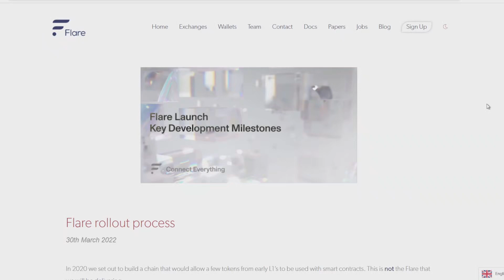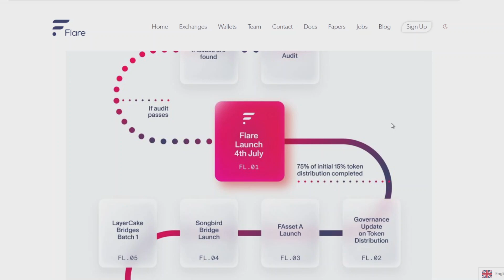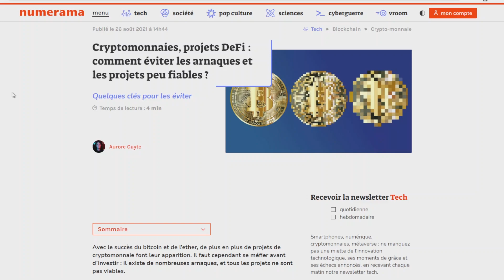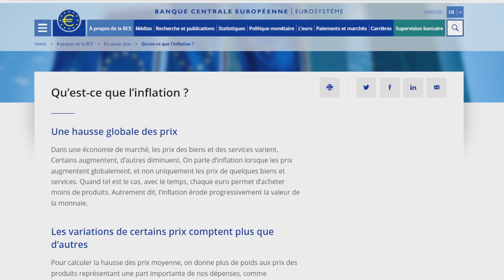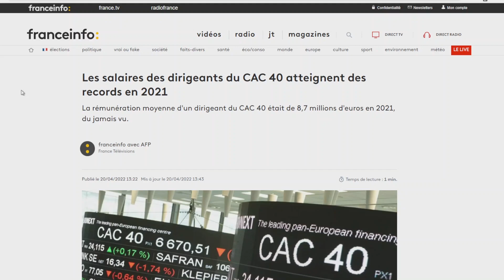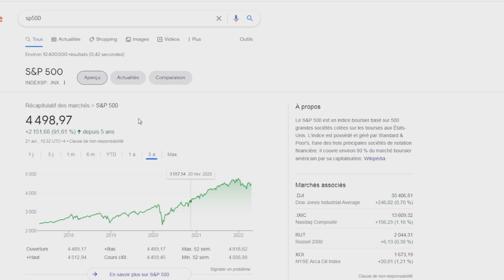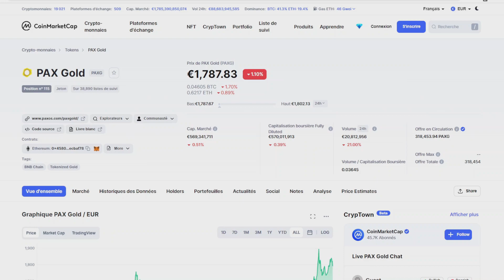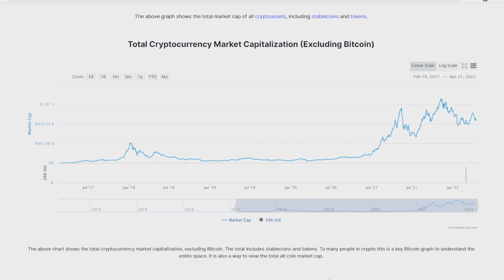CRYPTOS : L'OPPORTUNITÉ DU SIÈCLE ?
Dans cette vidéo:
00:00 Flare Network arrive
02:10 La DEFI est bien là !
02:56 La crypto change le monde
03:46 Une période un peu tendue
06:20 Un répit ou pas ?
07:20 Et sur la crypto, on fait quoi?
08:00 La crypto : opportunié d'une vie
09:20 Message aux jeunes : Foncez !
10:36 Revenu mensuel ou illimité